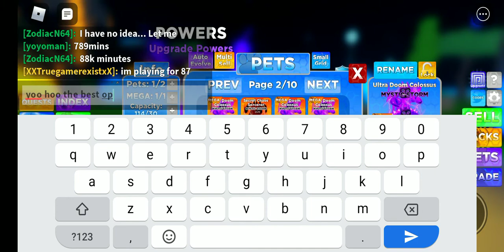yoo hoo i got a level 100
yeah i got a level 100 mega ultra doom colossus and secret chaos sorcerer level 100